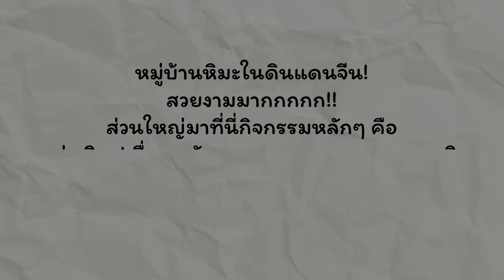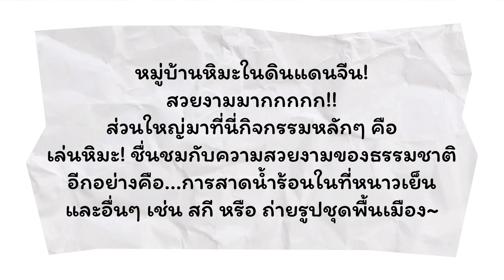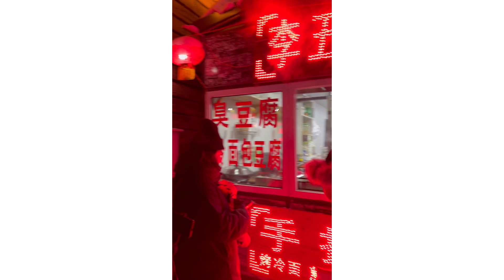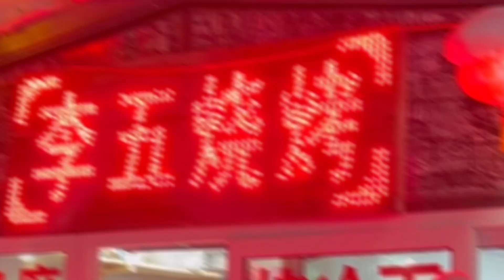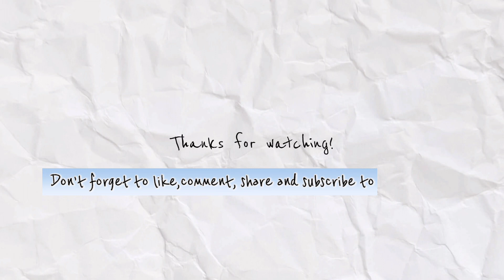hhSaru snowtown china Vlog || เที่ยวหมู่บ้านหิมะในจีน สวยมากอย่างกับฝัน!!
💕ต่อเนื่องจากคลิปก่อนหน้านี้ที่ไปฮาบิ้นน้า ไม่ได้ตัดต่ออะไรมากมายเป็นพิเศษ ที่นี่สวยมากๆจริงๆ คนจีนที่นั่นน่ารักมาก แล้วก็หนาวสุดขีดไปเลยค่ะ 555 หวังว่าผู้ที่รับชมจะมีความสุขกับคลิปนะคะ

ถ่ายทำเมื่อ 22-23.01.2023
ใช้ Iphone 13 ถ่ายและอัดวิดีโอ
ใช้แอป VLLO ตัดต่อ

ขอบคุณผู้ร่วมทริปครั้งนี้ K'Mint - K'Joo
 **ขออนุญาตแปะเเพลน ภาษาจีน ไว้นะคะ **
2023年三日两晚游哈尔滨攻略！

️哈尔滨太平国际机场 开始点！

第一天 ；
*到机场后，在市内巴士售票买去中央大街的票 20元

到锦江之星酒店 1 入住～
369元/晚/间  可住3人；无早餐
接待服务齐全！

📍打卡地方：

中央大街步行街️

🕌哈尔滨索菲亚教堂 *当天去没开，所以没有进去堂内️

新一百购物广场 吃饭️

☃️哈尔滨雪人码头 音乐长廊

❄️哈尔滨冰雪大世界
成人票298元

第二天 ；
从中央大街马迭尔酒店前面坐巴士去️雪乡 *需要预定 往返240元

📍到 ️雪乡 后... 门票120元

入住周大姐民宿 2
280元/晚/间 可住2～3人；含早餐 服务态度很好，还提供免费借用的民族服装～ 人员友好

️雪乡活动；
✅吃特色菜～东北铁锅炖、锅包肉、超级冻* 糖葫芦
✅泼水成冰～向空中泼热水
✅穿民族服拍照～
✅晚上观光 *雪景～
✅看烟花 *当天去是刚好春节 ～
📸随便拍照、逛逛

*除非以上所提的活动，大家还可以去亚布力附近滑雪 *有费用

第三天 ；

今天基本没什么活动，本人中午12点坐巴士回到中央大街步行街  坐巴士5个小时差不多 ，再次逛逛吃红肠～ 最后直接打的到机场回家！